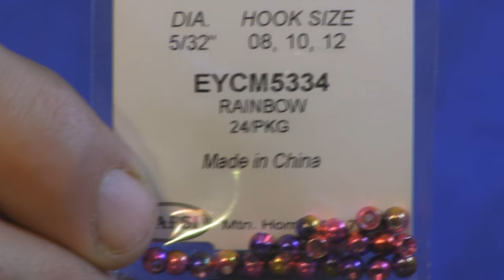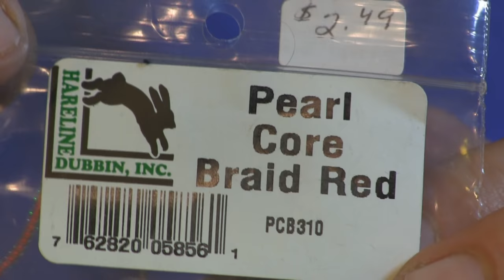muddy water worm, Beginners Series Episode 24, Holsingers Fly Shop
This fly is as simple as you can get and will catch fish.  I always try to find other ways to use material I already have.  This fly is another way to use your Pearl Cord Braid and will spice up your San Juan Worm.  for all your fly tying needs.